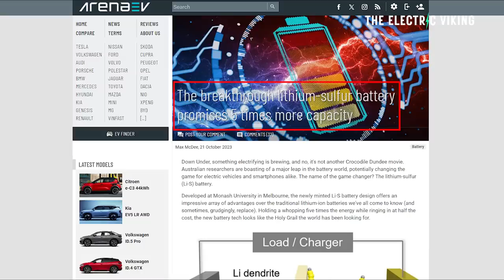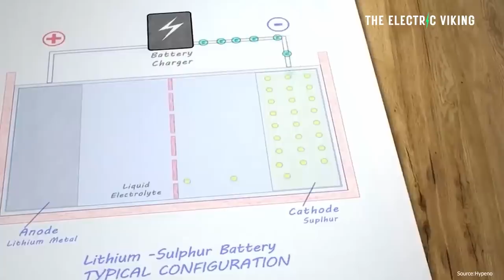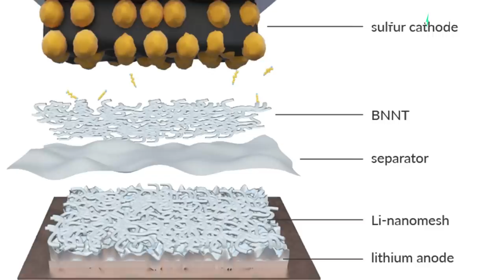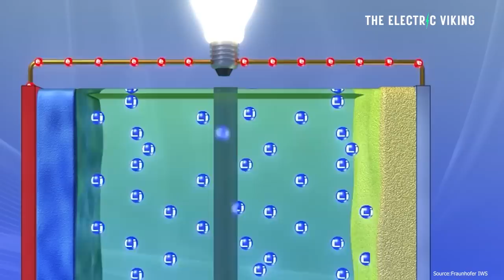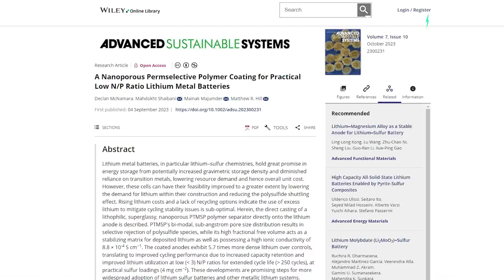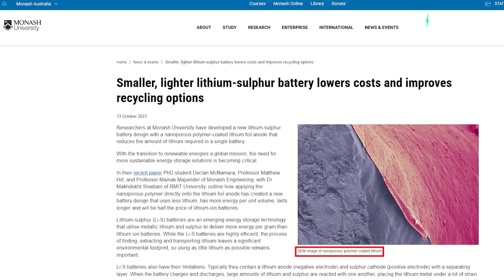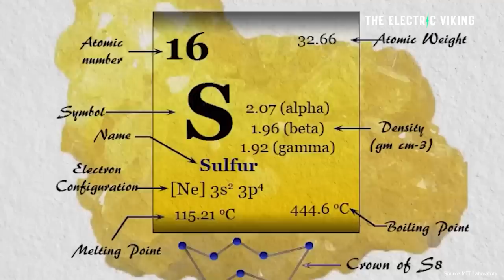Breakthrough for new battery that has five times the power of lithium-ion